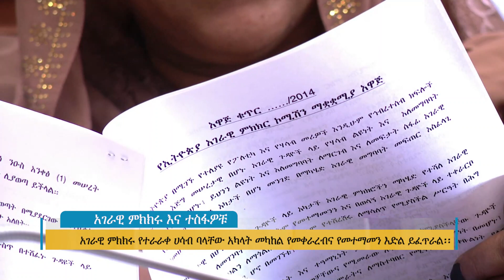አገራዊ ምክክሩ እና ተስፋዎቹ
Arabic Facebook: تلفزيون والتا بالعربي Walta TV Arabic